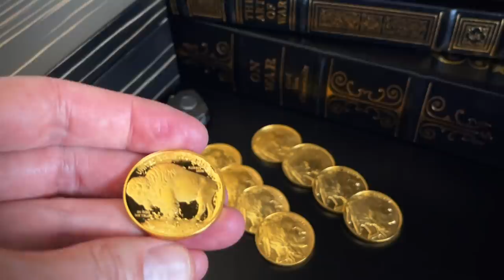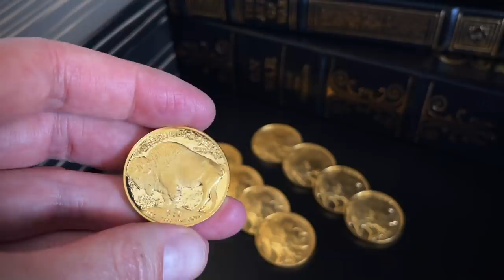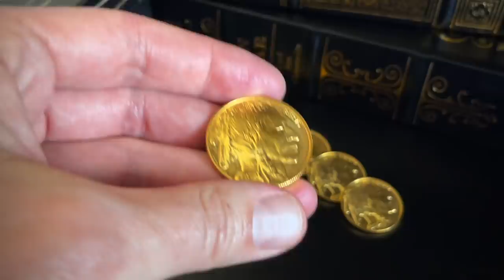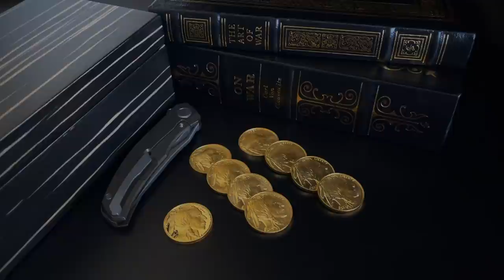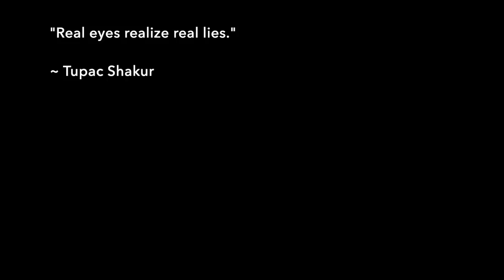Russia's 'Gold Standard' - Watch What Happens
Did Russia just roll out a Gold Standard heralding a changing world order and shake up for reserve currencies, or did the internet jump to a conclusion?

PRODUCT LINKS:
▸ Pelican Micro Case